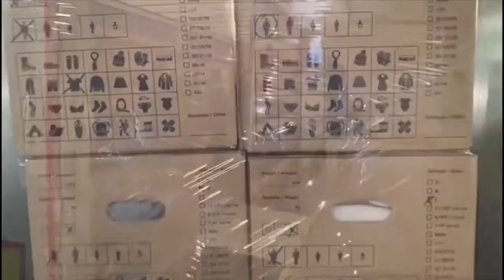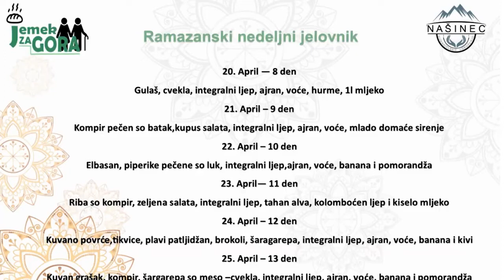"Našinec" gost vo emisija Svetlo Gore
"Humanitarno udruženje Našinec" imalo čast da prezentuje svoj dvoipo-godišnji rad vo emisija na goranski jezik, Svetlo Gore kua se emituje na javni TV servis RTK na Kosovo.

Poseban akcenat je stajen na ramazanska akcija kua podržava projekat "Jemek za Gora" kao i potenciranje na saradnja so ostale humanitarne organizacije. Animiranje javnosti na podizanju veće svesti i brige o zdravlju, praktičnom obrazovanju i posebna pažnja kua trebe da se obrati na osobe so invaliditet bilje teme naših razgovora.

Zahvaljujemo se na ukazanom poverenju da se putem javnog servisa na Kosovo čuje apel za solidarnošću među ljudima.